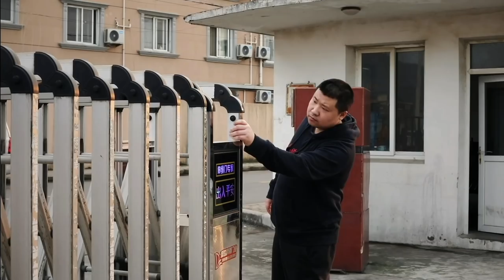2021年4月24日WTL世界星际战队联赛第5轮 TL vs LP